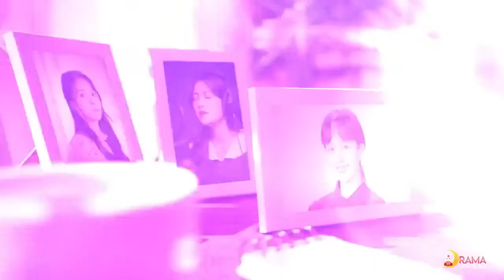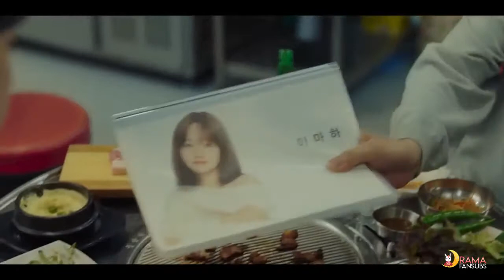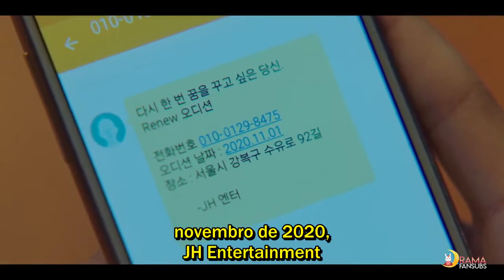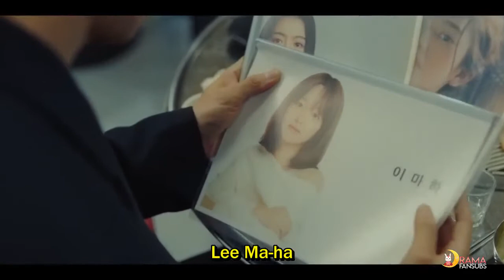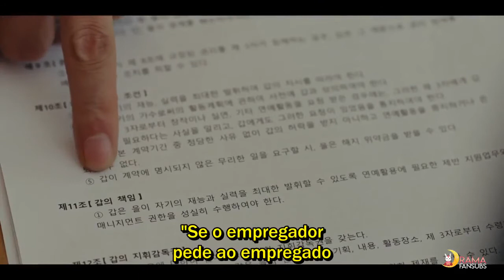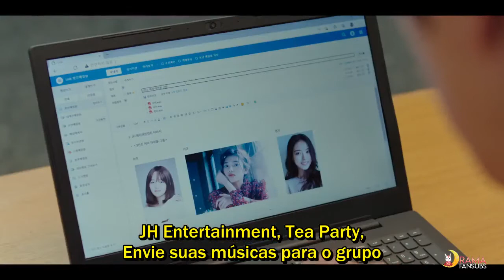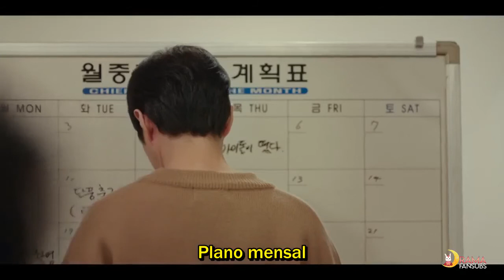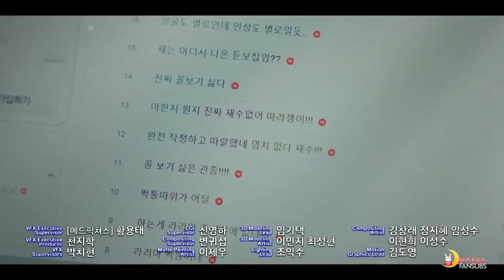Imitation episódio 02